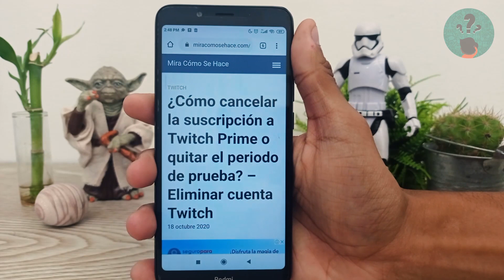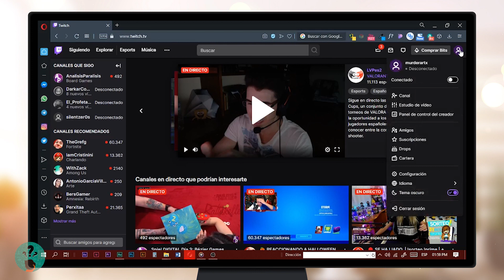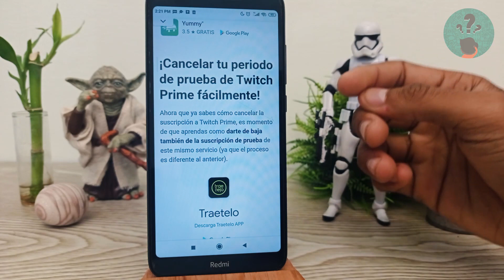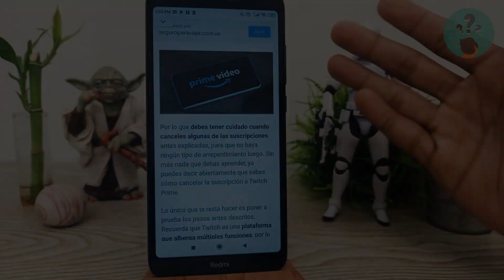Cómo Cancelar la Suscripción a Twitch Prime o Quitar el Periodo de Prueba - Eliminar Cuenta Twitch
En este video descubre Cómo Cancelar la Suscripción a Twitch Prime o Quitar el Periodo de Prueba. En el Canal Descubre Cómo Hacerlo encontrarás el mejor contenido. ¡No te lo puedes perder!